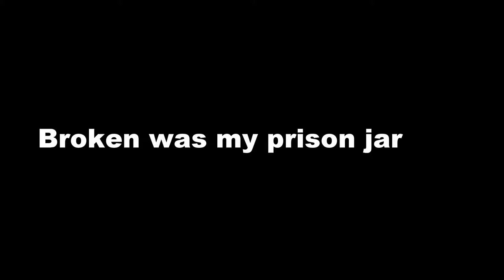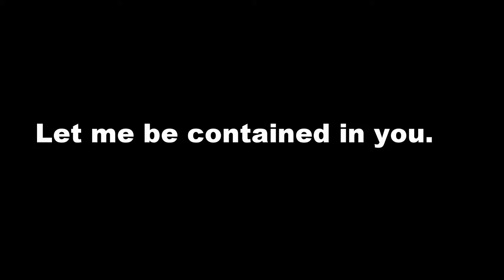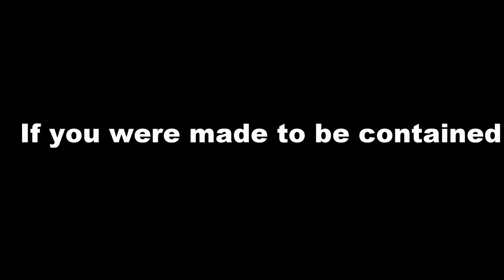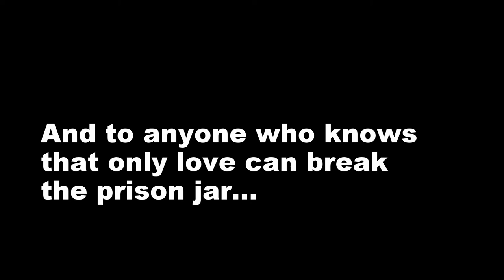Prison Jar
An original song I wrote some years ago...